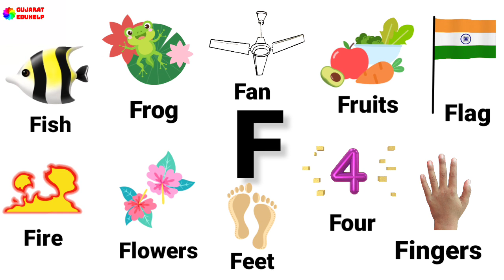F letter words in English | Words starting with F | Letter F words with pictures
Let's Learn about the words starting with F. The letter F words with pictures are given here. F letter words are given in English.

Alphabets are necessary for basic English. Here you can learn the letter F words with pictures. You can learn 10 words starting with F with pictures. This video is made for preschool toddlers to learn the letter F with pictures. So watch this video till the end.

F is for Fan,
F is for Fruits,
F is for Flag,
F is for Fire,
F is for Flowers,
F is for Feet,
F is for Four,
F is for Fingers